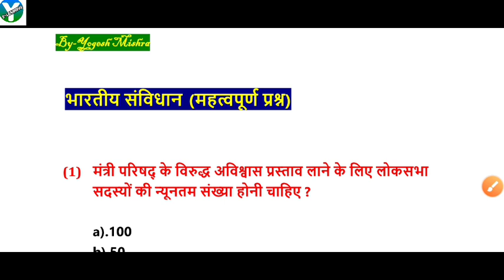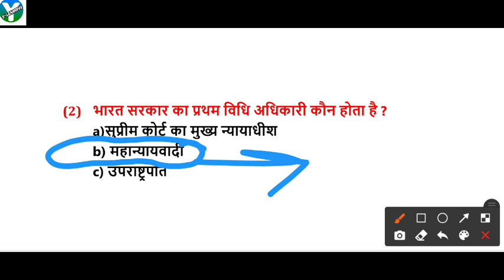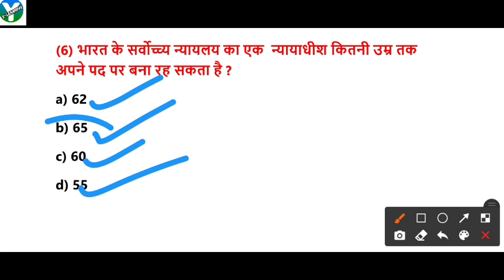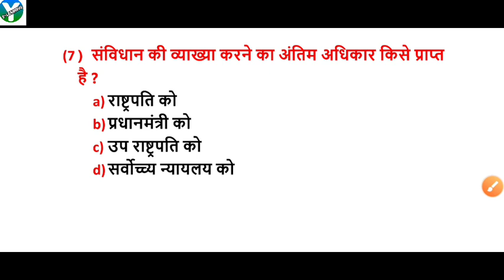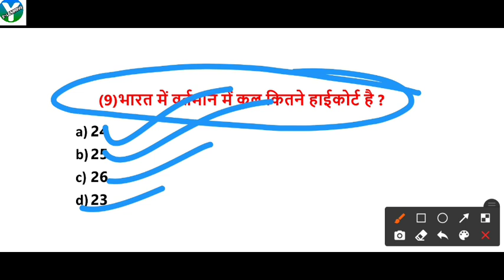Constitution of India | भारतीय संविधान | Top 10 questions for all Competitive ExamsTOP 10 GK MCQS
gk_MCQ
/सविधान के 10 सबसे महत्वपूर्ण प्रश्न/भारत का संविधान GK/POLITY/UPPSC LT GRADE
polity questions for Railway,

polity science,
most important polity mcqs,
indian polity and indian constitution, indian polity mcqs,
100 indian polity gk,
polity gk,
सामान्य ज्ञान
sscchsl _gs
anuched yaad krne ki trick, anuched crazy gk trick, anuched edu teria, anuched study with fun, अनुच्छेद, संविधान के महत्त्वपूर्ण अनुच्छेद, bhartiya samvidhan ke anuched, indian polity in hindi, indian polity by lakshmikant, indian polity in english, indian polity lucent gk, indian polity for upsc, indian polity for ssc cgl, articles for indian constitution, important articles, important articles of indian constitution, indian polity for railway exams, study with fun, polity